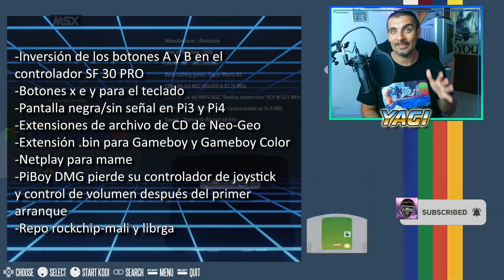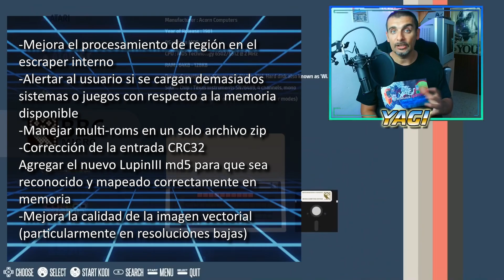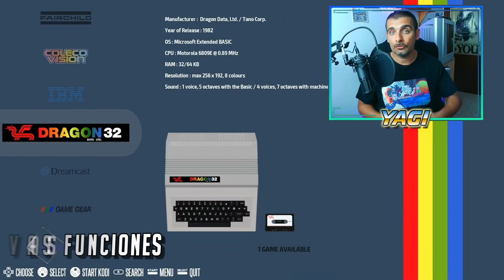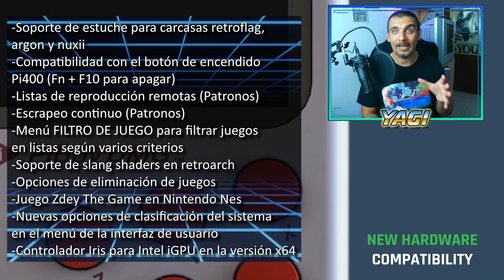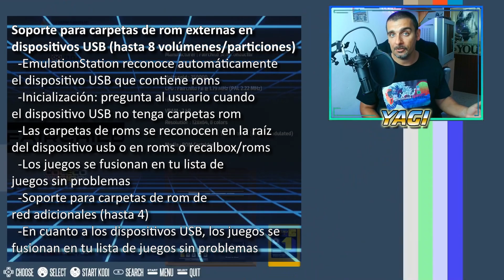🕹️¡¡UPDATE!! Repaso de novedades de RECALBOX 8.1.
Hi retrolovers! En el vídeo de hoy haremos un repaso de las novedades que incorpora el sistema basado en Emulationstation y Retroarch, Recalbox 8.1, sistema con el que puedes crear tu proyecto de consola retro multiemuladora. Repasaremos desde los fixes o soluciones a problemas, pasando por los nuevos cores o nuevas funciones.

Marcas de tiempo:
00:00 Introducción
00:57 Advertencia importante
01:32 Fixes o soluciones de problemas
02:00 Cambios y actualizaciones
03:01 Nuevos cores
03:54 Nuevas funcionalidades

Repaso de novedades de este Recalbox 8.1, el sistema de emulación multiplataforma basado en Retroarch con emuladores standalone, para vuestros proyectos de consolas retro... y no tan retro... Poco más, nos vemos en el siguiente vídeo del canal. ¡Hasta luego retrolovers!